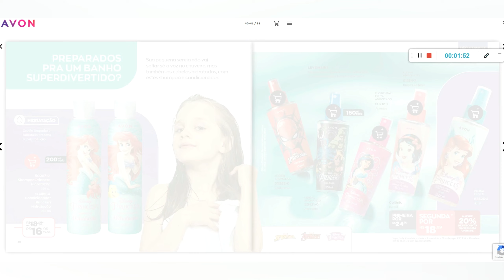COLEÇÃO AVON KIDS DISNEY PEQUENA SEREIA ARIEL ABRIL 2023 - LINDA COLEÇÃO LANCHINHO ARIEL DISNEY